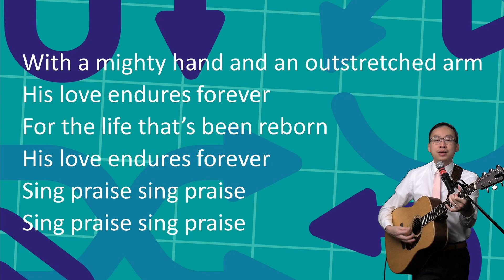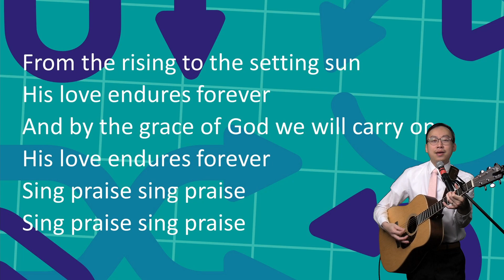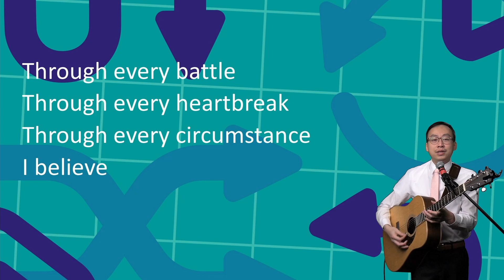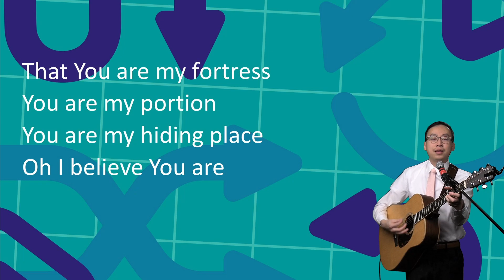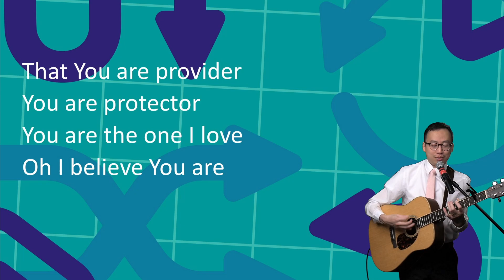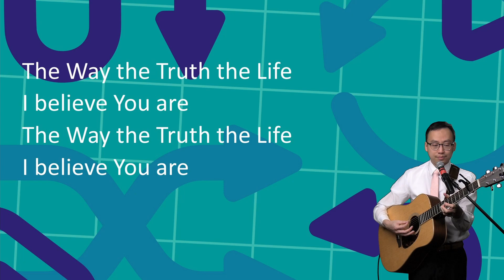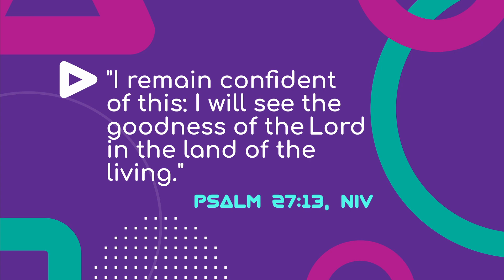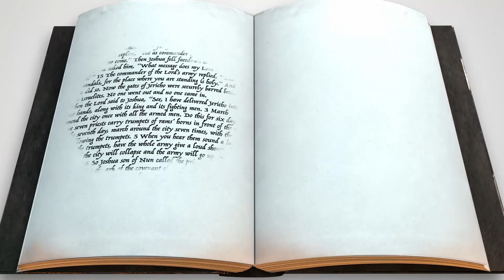June 13, 2021: From City to DUST - Pastor Stephen Chan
Joshua 5:13–6:20

Song #1: Forever
CCLI Song # 3148428
Chris Tomlin

Song #2: The Way
CCLI Song # 7089024
Ben Smith | Daniel Bashta | Pat Barrett
© Heritage Worship Publishing (Admin. by Bethel Music Publishing)
Go Forth Sounds (Admin. by Heritage Worship Publishing)
Bread & Wine Sounds (Admin. by Watershed Music Publishing)